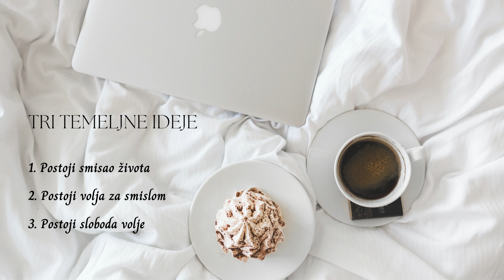U POTRAZI ZA SMISLOM - VIKTOR FRANKL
Viktor Frankl bio je austrijski neurolog i psihijatar, jevrejskog porekla, poznat i kao čovek koji je preživeo golgotu Holokausta. Najpoznatiji je kao osnivač logoterapije, tj. terapije smislom, čije su tehnike i cilj koncentrisani na smisao egzistencije i traženje tog smisla. Frankla smatraju osnivačem Treće bečke psihijatrijske škole, posle psihoanalize Sigmunda Frojda i individualne psihologije Alfreda Adlera. Frankl je traženje smisla smatrao primarnom motivacionom snagom u čoveku nazivajući je volja za smislom, nasuprot principu zadovoljstva iz klasične psihoanalize, odnosno Adlerovoj volji za moć.

Najpoznatija knjiga Viktora Frankla je "Čovekova potraga za smislom", u Srbiji poznata pod nazivom "Zašto se niste ubili". Opisuje svoja iskustva u koncentracionom logoru, gde on govori o traženju smisla življenja i nudi razlog za život, uprkos teškim okolnostima.

Frankl je postao jedan od ključnih stručnjaka u egzistencijalnoj terapiji i izvor inspiracije humanističkim psiholozima.

Ukoliko želite da podržite rad kanala, to možete učiniti putem paypal donacije